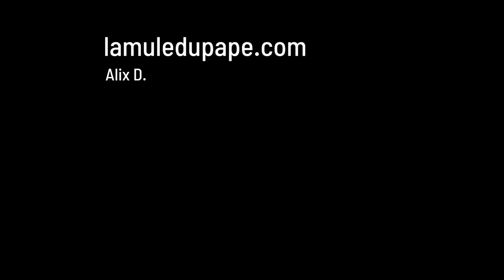Une femme GJ blessée sous les yeux de son fils à Montpellier (Acte 79)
Une maman gilet jaune a été blessée, matraquée et heurtée à coup de bouclier, par un agent de la CDI34 et un gendarme mobile sous les yeux de son enfant alors qu'elle manifestait sur la place de la Comédie à Montpellier, complètement nassée par les forces de l'ordre.

La femme a été prise en charge par des manifestant.e.s et médics, puis par les pompiers sous les applaudissements de la foule.